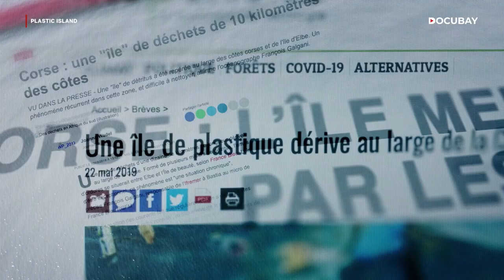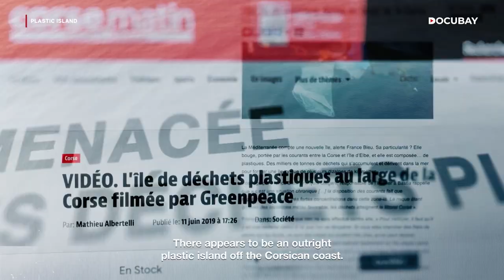Plastic Island: The Dark Secrets of Plastic That Surrounds Corsica || Watch On DocuBay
Journey to a remote island off the coast of Corsica, known for its breathtaking beauty, only to discover a haunting reality: a once-pristine paradise now engulfed in a sea of plastic waste. As we celebrate world plastic day let's uncover and understand the devastating impact of plastic pollution on the environment, marine life, and even human health as toxic chemicals leach into our ecosystems. Amidst the despair, the documentary also highlights inspiring individuals and organizations fighting back against this global crisis. This enlightening documentary highlights the urgent need to address plastic pollution for a greener, cleaner, and brighter future. It emphasizes the importance of taking action to tackle this pressing environmental issue.

Can we see a better future without the use of plastic? Or is it too late?